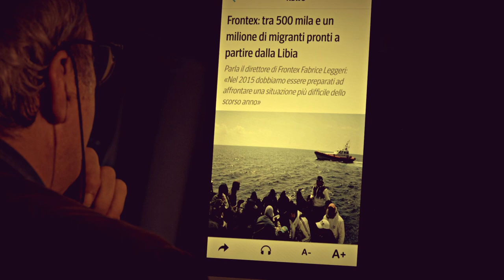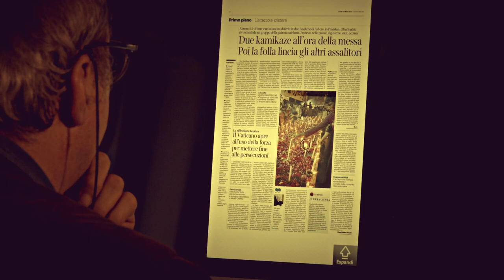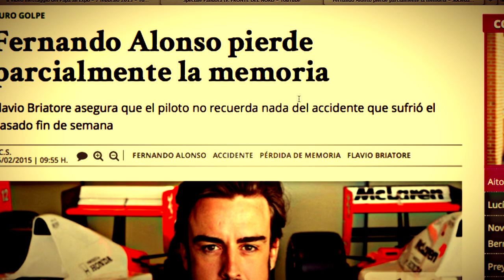David Riondino - Tg suite, marzo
Una produzione Pandora Tv e Titolo provvisorio
Video a cura di Adalberto Gianuario
con la collaborazione di Marcello Villari